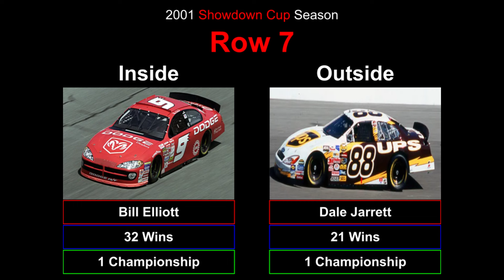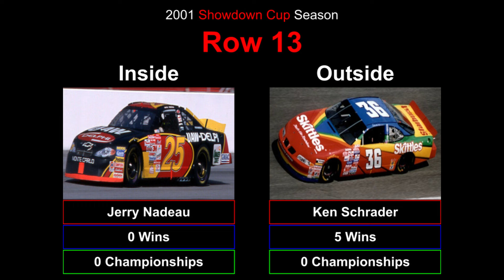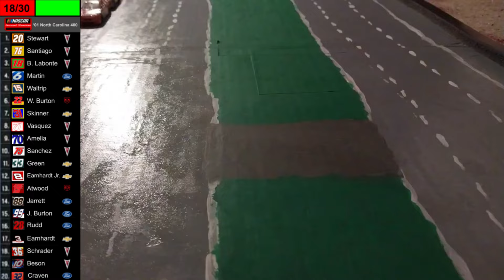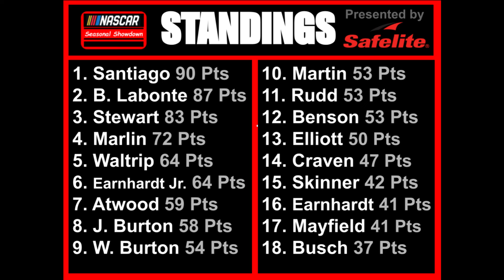2001 North Carolina 400 @ The Blue Ridge Parkway // NASCAR Stop-Motion